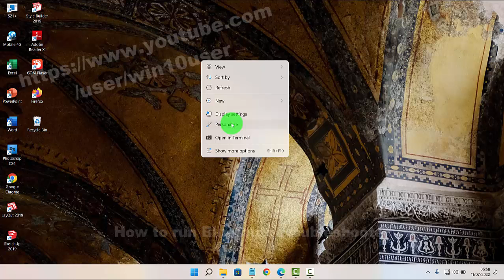Windows 11 Home : How to run Bluetooth troubleshooter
How to run Bluetooth troubleshooter in Windows 11 Home Single Language. This tutorial can also use in Windows 11 Pro. In this video I use Acer Aspire Vero AV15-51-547X 11th Gen Intel Core i5-1155G7  2.50 GHz. Green PC | Eco-friendly Laptop